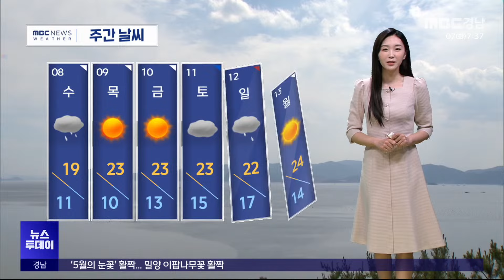오늘의날씨(2024.5.7/뉴스투데이/MBC경남)